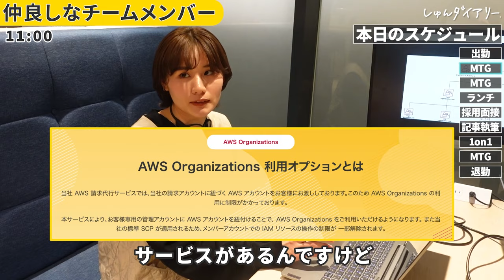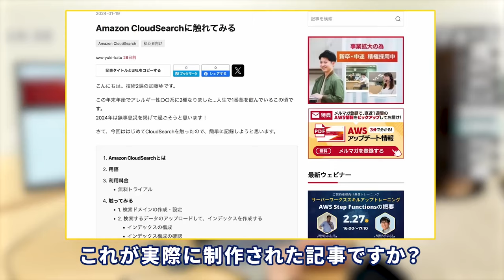絶対に怒らない会社⁉︎超働きやすい会社に密着した結果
ーーーー
■サーバーワークスについて

ーーーー

【本日の動画】
0:00 ダイジェスト
0:11　出勤
0:36　サーバーワークスで働く３つの魅力
1:02　オフィスに到着
1:49　オフィスツアー
3:29　チームメンバーとのMTG
4:30　若手の裁量権について
5:48　お客様MTG
6:36　ランチ
9:02　採用面接
10:13　記事の執筆
11:50　1on1
12:39 社内MTG
13:16　退勤